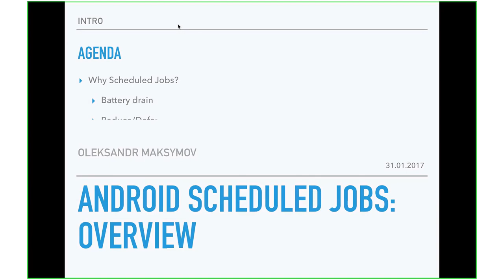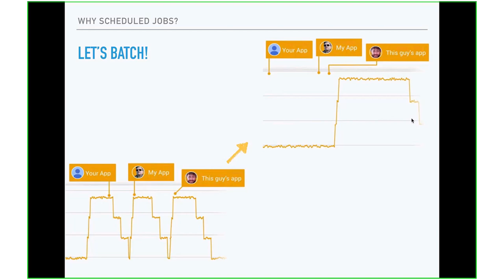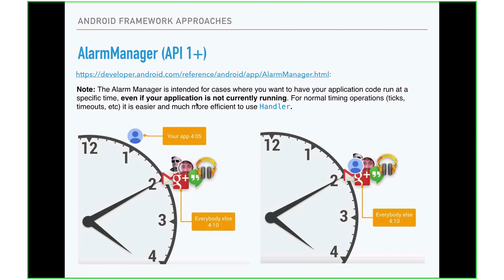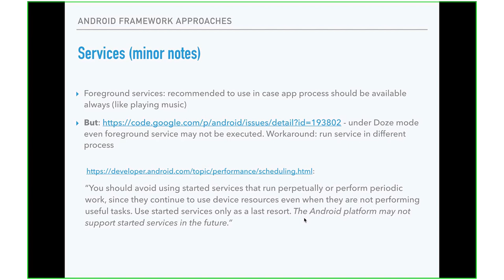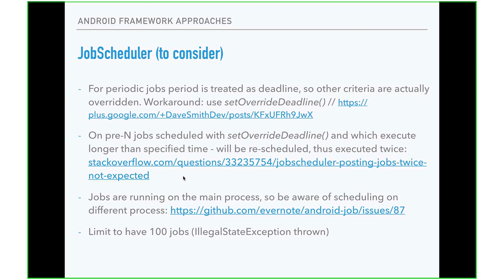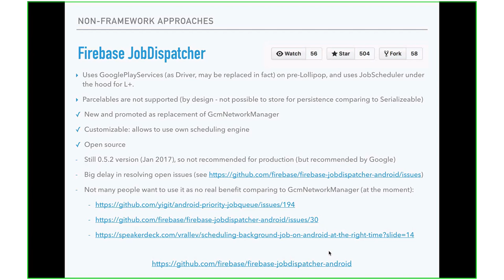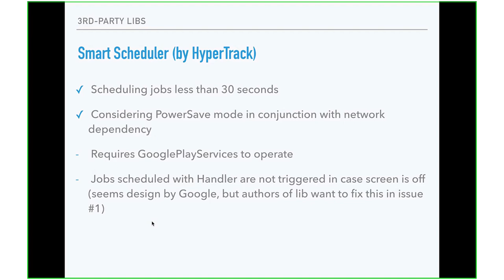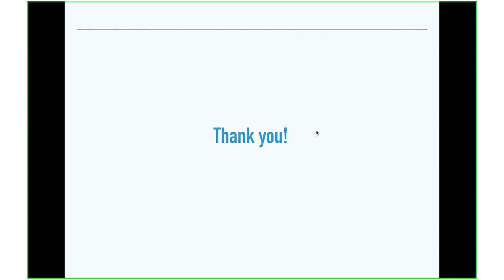Android Scheduled Jobs: Overview by Oleksandr Maksymov (Eng)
The topic is inspired by a lot of Google resources, which recommend to use described techniques in order to minimize battery consumption by Android applications